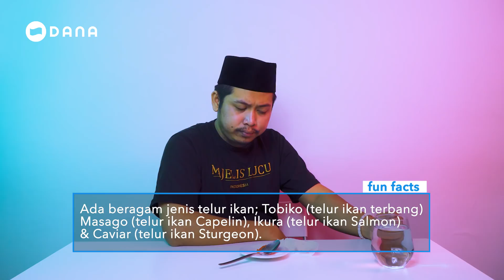Tretan Muslim & Rachel Goddard Ketagihan Ubur Ubur | Coba Dulu Kak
Tretan Muslim & Rachel Goddard kita ajak untuk cobain macem-macem seafood yang terlihat aneh & jarang ditemukan nih, mulai dari telur ikan, ikan pari asap, & ubur ubur yang ternyata banyak yang suka.

Seafood itu emang gak cuma ikan, kerang, cumi, atau udang aja. Banyak juga jenis lainnya yang bisa dimakan dan rasanya unik.Mulai dari ubur-ubur yang rasanya mirip rumput laut, telur ikan yang amis, dan ikan pari asap yang rasanya gak kaya ikan.

Walaupun terlihat aneh, Tretan Muslim & Rachel Goddard suka juga sama seafood yang unik dan aneh ini. Mau tau selengkapnya? Langsung aja tonton episode spesial CobaDuluKak bersama Tretan Muslim & Rachel Goddard kali ini!